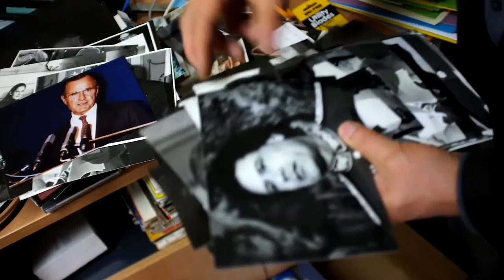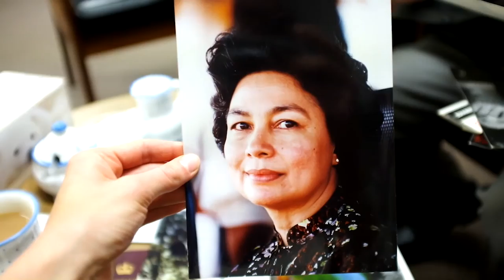Presenting: Ted Matkowski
SWITCH ON ENGLISH SUBTITLES

Director/Editor/Camera: Ita Sypniewska

"Flowery Meadow" by Lobo Loco